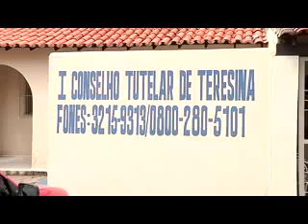PRF quer repreender prostituição infantil nas rodovias no Piauí